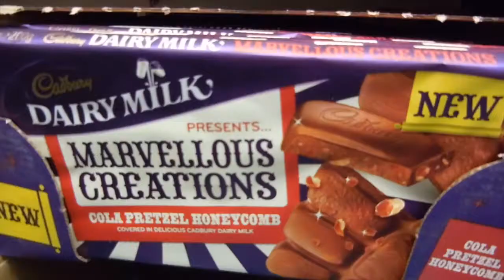Vlog 1 ♥ Varen, jurkje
Ik ben de laatste tijd helemaal verslaafd aan de dagelijkse vlogs van Zoe (en Teskes wekelijkse vlogs), en ik vind vlogs eigenlijk zelf het leukst om te maken, dus ik heb besloten om meer te vloggen! Niet dagelijks, ook niet op een bepaalde datum, maar gewoon de leuke dingen filmen en monteren :) Ik hoop dat jullie het net zo leuk vinden als ik!